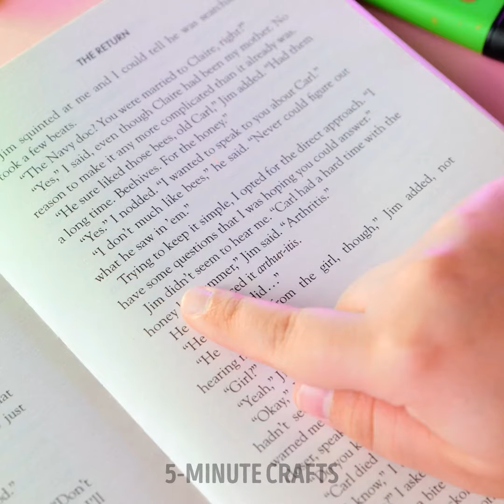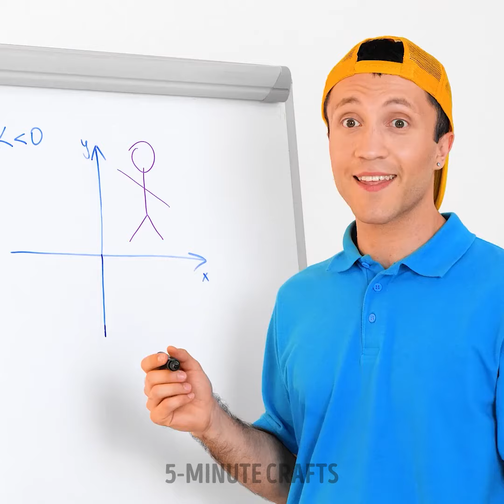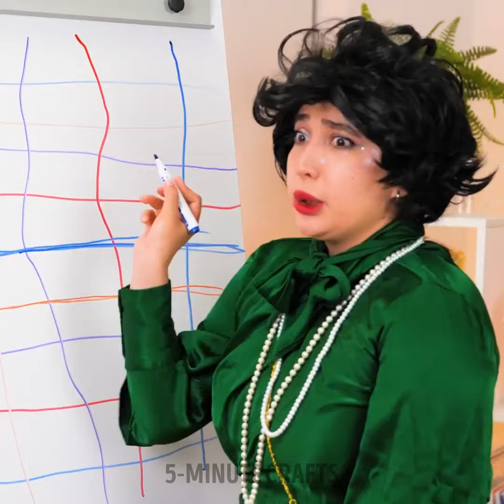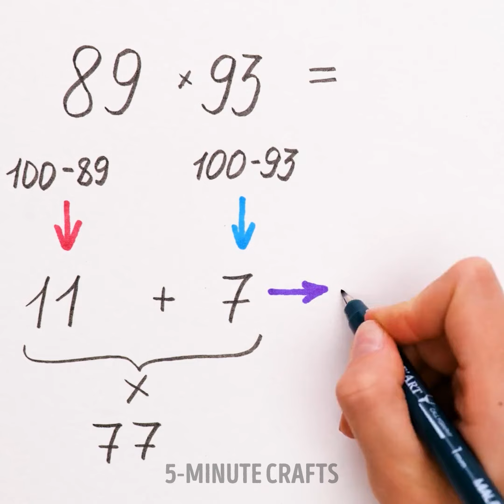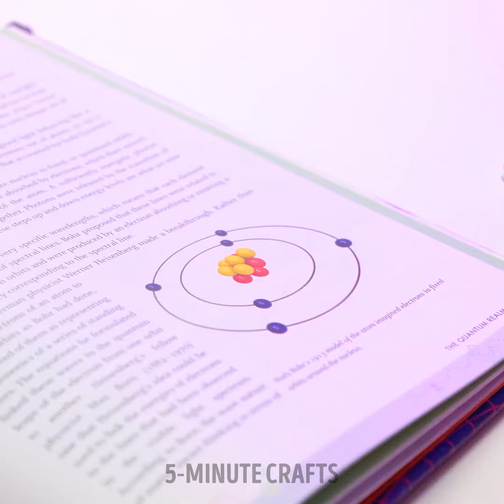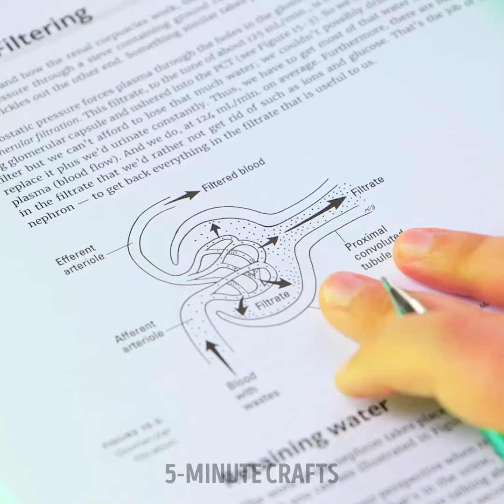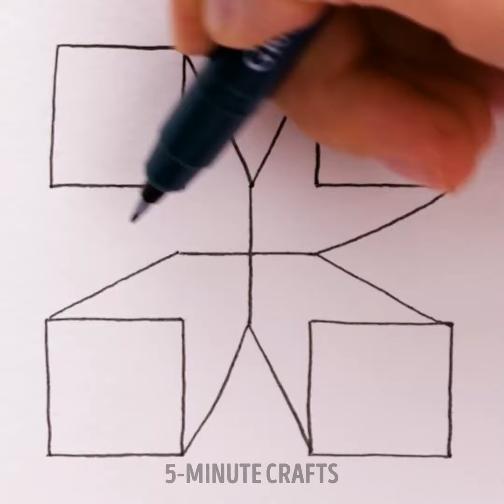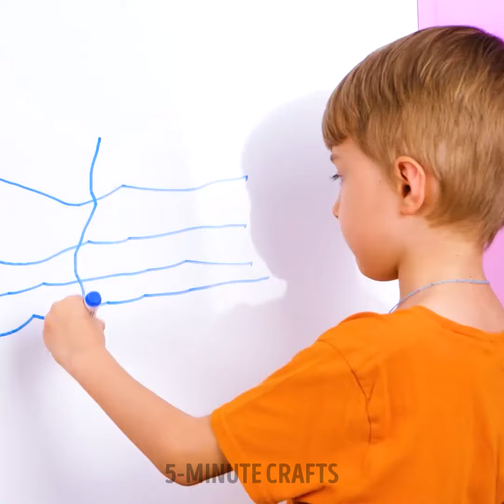New School hacks and Challenges. DIY School supplies, Painting hacks for different Occasions